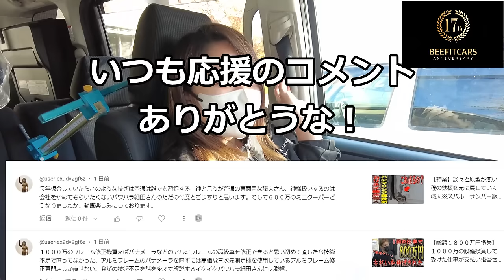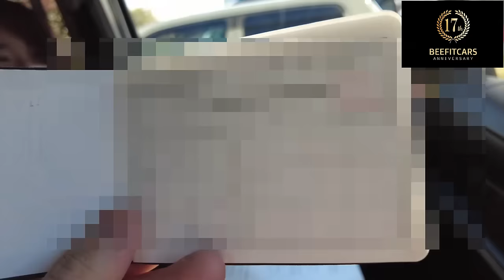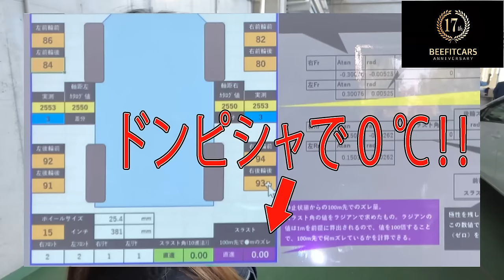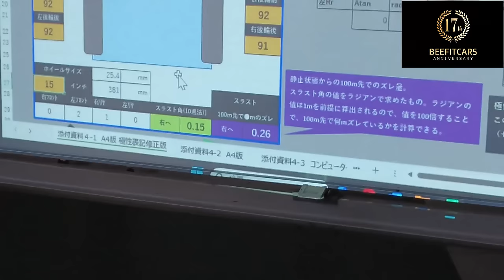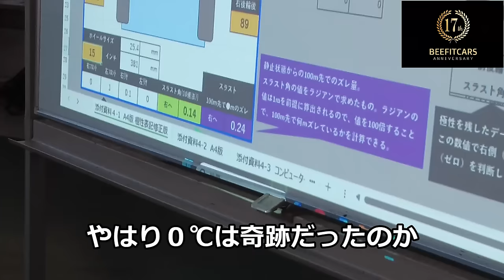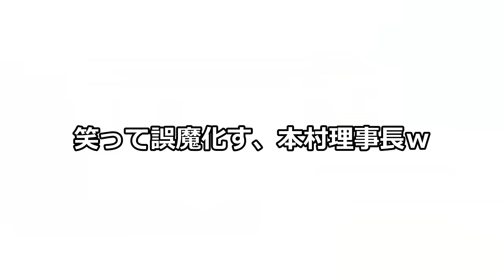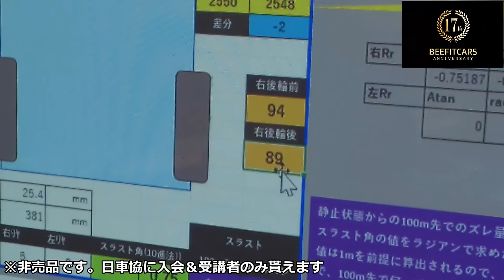【歴史上初】塗装女子が車体組合の女性講師(スタッフ)として参加して来た